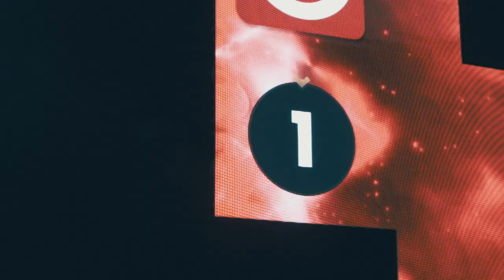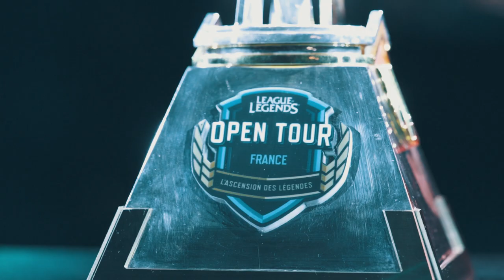Grande Finale du LoL Open Tour à Disneyland Paris ! - RECAP 2018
Il y a bientôt 1 mois nous avons joué l'un des plus beaux match de l'année à l'Hôtel New York de Disneyland Paris face à nos rivaux Vitality Academy !

Une belle façon de conclure cette saison du LoL Open Tour 🙂

Merci à tous ceux qui sont venus nous soutenir ce jour là ❤️